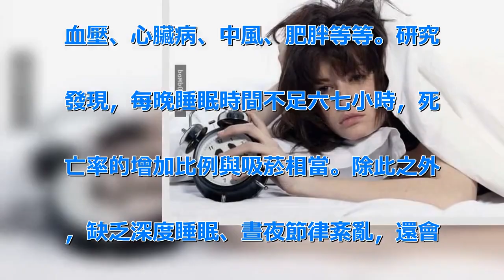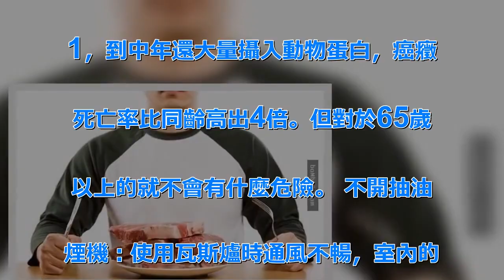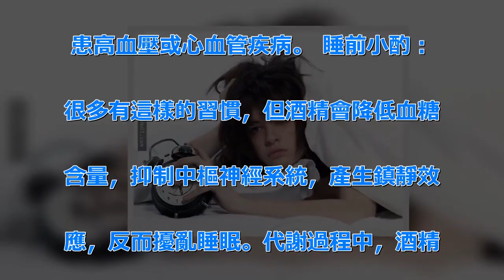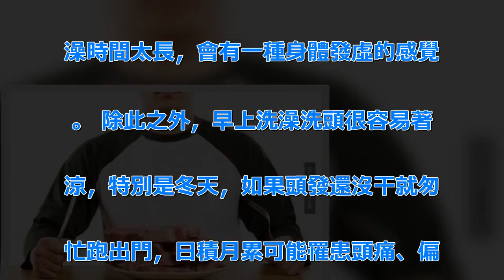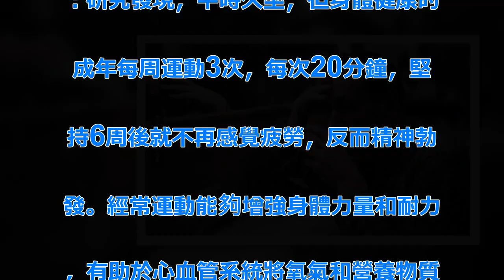11個「比抽菸恐怖100倍」的習以為常壞習慣，早上洗頭根本是在傷害自己的健康！ | 新闻24小时